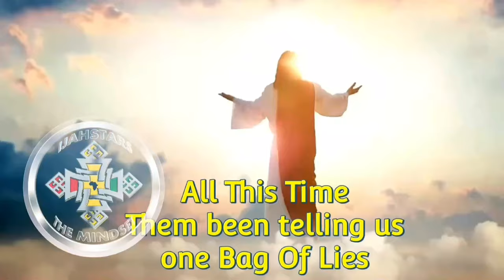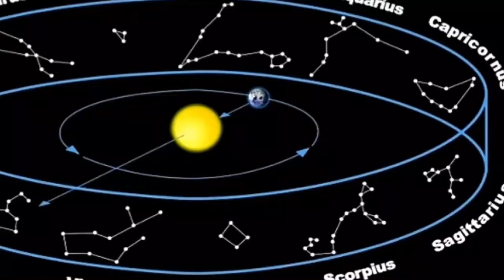Capleton Friend Pan Head A Brief History Why He Was K!ll ! Man Dancing Like Gal , Misleader Spend $m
One thing the people need to understand about the late Reggae Artist Pan Head watch this to find out, mean Out A Road ah take it bro gad big and serious please watch to the end and Remember Never give up in life.